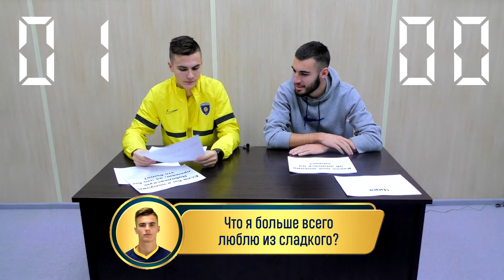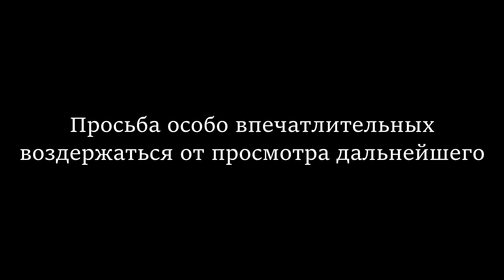"Честная игра" с Даниилами Камлашевым и Чернышёвым